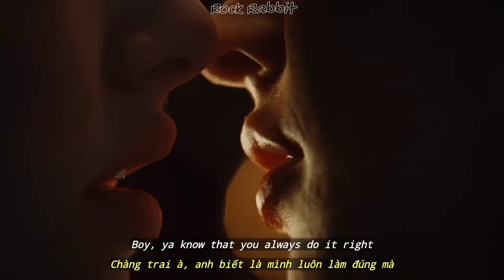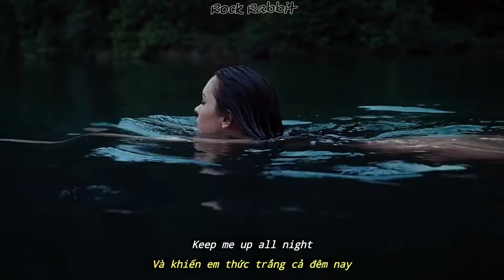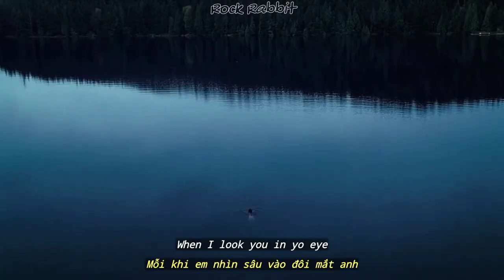(Lyrics & Vietsub) Kiss It Better - Rihanna